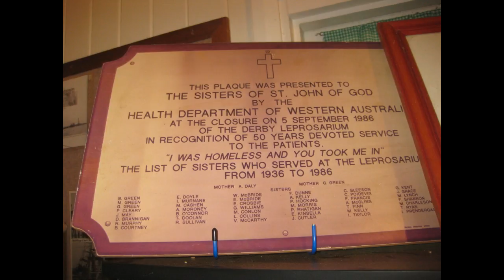Derby #3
Leeanne goes on an adventure to the cemetery and museum.